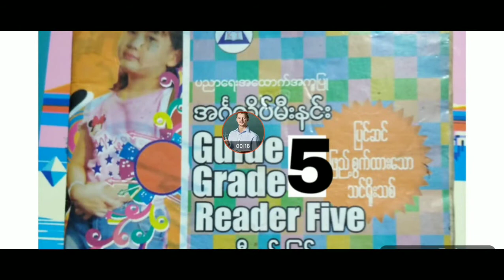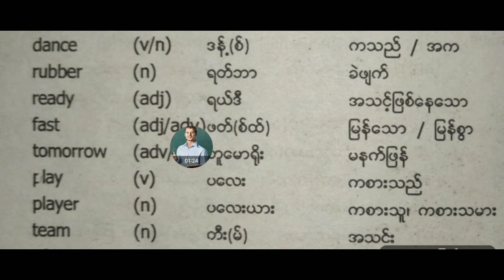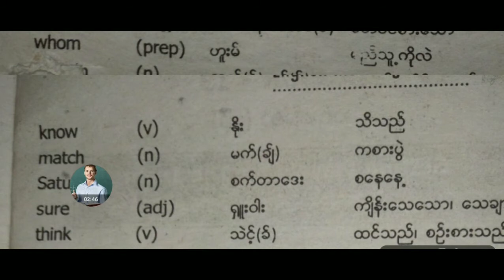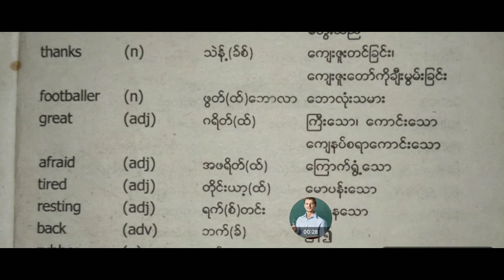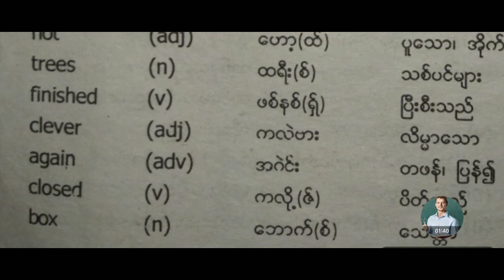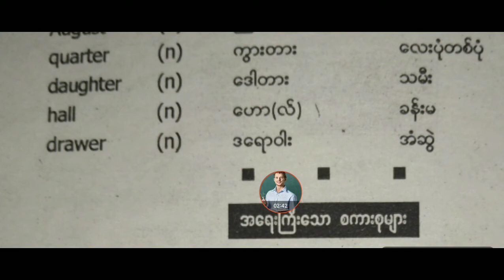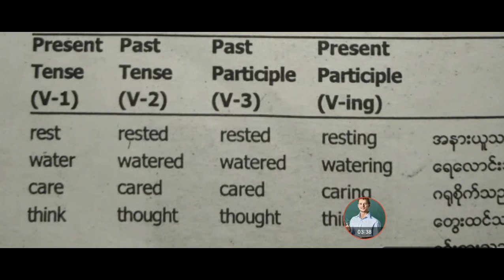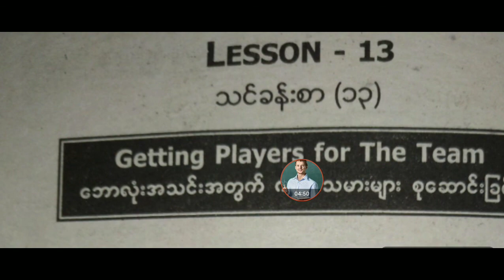Part 17 Of Grade 5 English and Burmese meaning book, Myanmar Class 5 English meaning book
Today started Grade 5 English meaning part 17

In Rohingya language